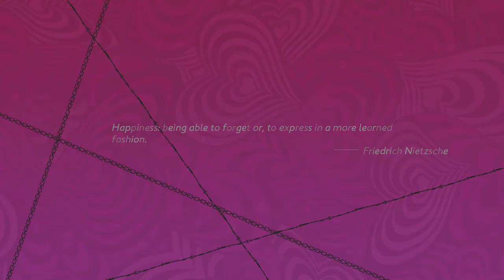Catherine: Full Body - part 7: Oh Baby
It's the entrapment time in the story.